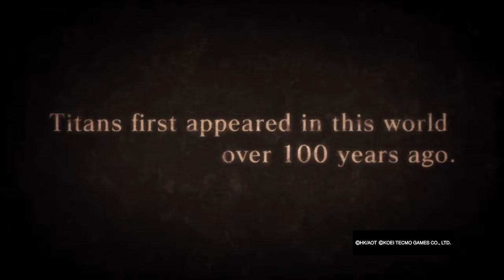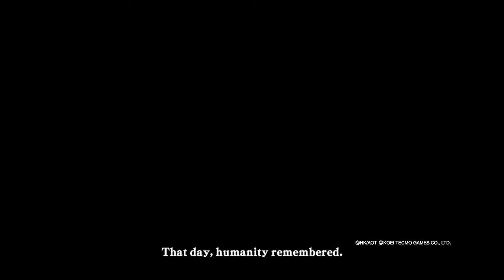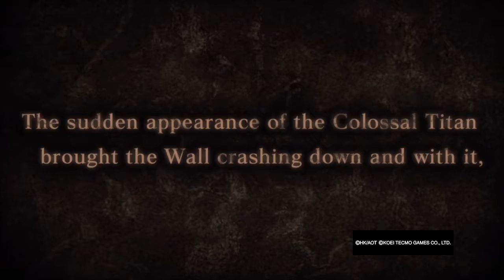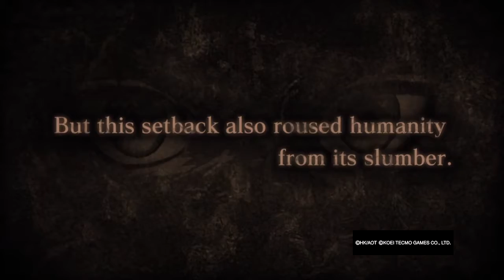ATTACK ON TITAN- PART ONE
Icarus plays Attack On Titan Part One